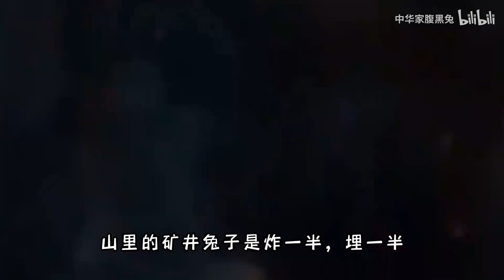种花家兔子腹黑吗？那年我们是怎么对付猴子的